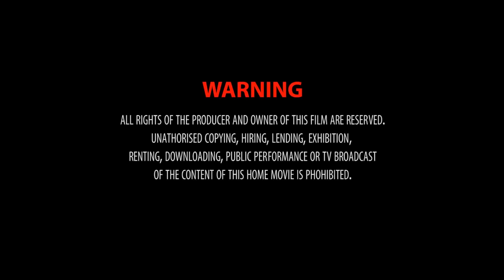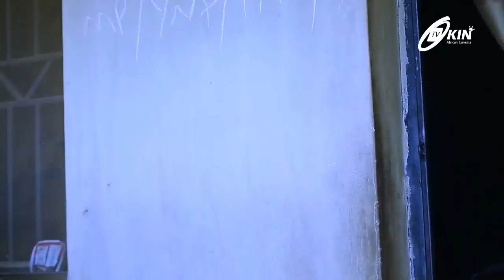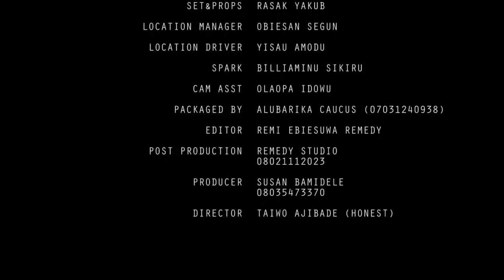BABA MOKALIKI | LATEST YORUBA COMEDY MOVIE 2019 | DAMOLA OLATUNJI | VICTORIA KOLAWOLE | WALE AKOREDE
This movie was centred on a young man, Adeshina who fate brought his wife to him. Against all odds of life, he was able to soar high.
This exciting movie teaches both the parents and children a thousand and one lessons.